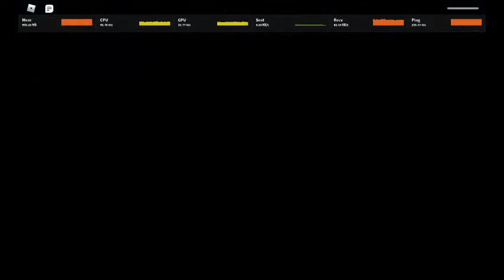Epic Fight in Ro ghoul! ( Newbies fight and SSS+ Owl)